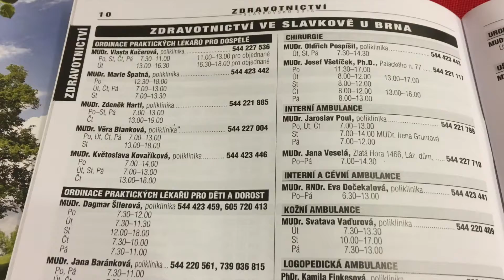Informace Slavkovsko 2017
Osmnácté vydání oblíbené ročenky určené občanům Slavkova u Brna a okolí s názvem Informace Slavkovsko 2017, která vyjde v lednu 2017.
V této praktické brožuře jsou přehledně seřazeny nejdůležitější informace, které občané denně vyhledávají: ordinační doby všech lékařů ve Slavkově a na Slavkovsku, odjezdy autobusů a vlaků projíždějících Slavkovem a přilehlými obcemi, otevírací doby slavkovských obchodů s potravinami, adresy a telefonní čísla Městského úřadu ve Slavkově u Brna, kontakty na krajské a okresní úřady, seznam zájmových kroužků, kontakty na podniky, podnikatele a úřady ve Slavkově u Brna (tento ­seznam je seřazen podle abecedy a podle oboru podnikání).
V brožuře bude opět zahrnuto všech 17 obcí spadajících pod správu Slavkova u Brna včetně samostatných telefonních seznamů úřadů a jízdní řády autobusů, popř. vlaků. Brožura bude mít rozsah cca 60 stran.
Brožuru vydává BM typo, s.r.o., Brněnská 642, Slavkov u Brna.